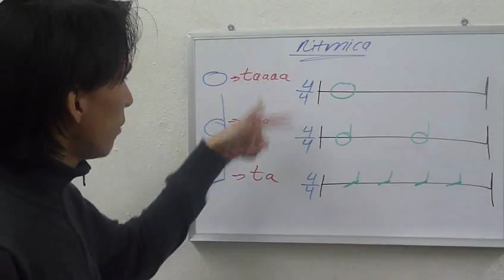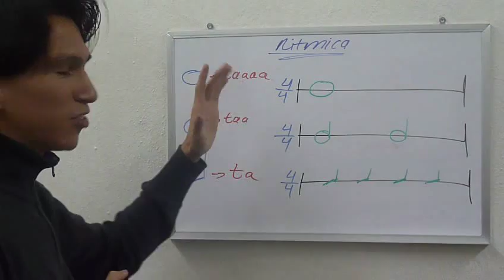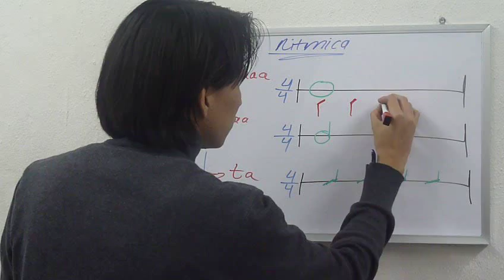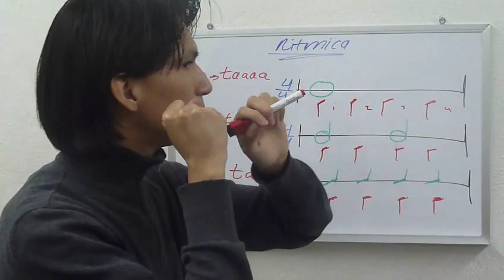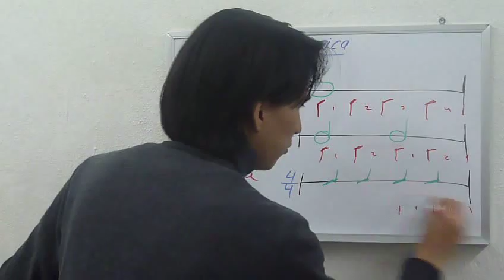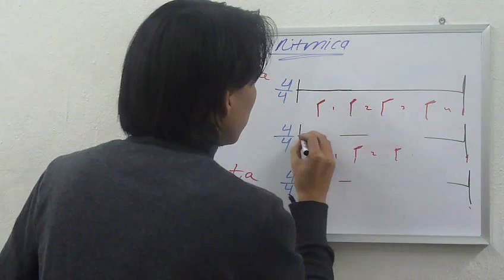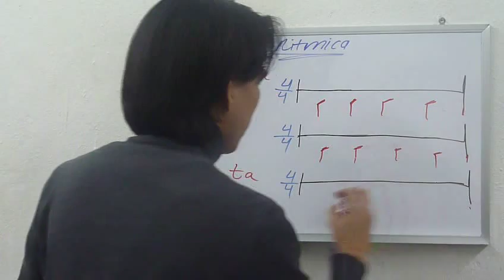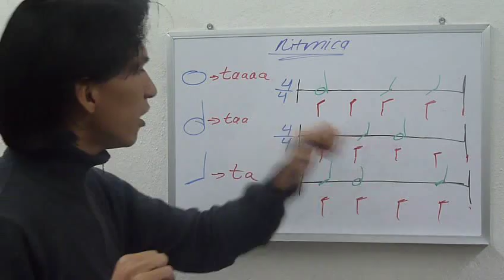Solfeo 6 Ejercicios Ritmicos 1